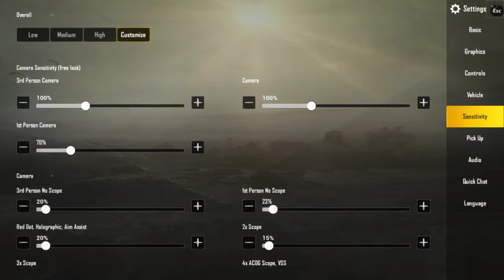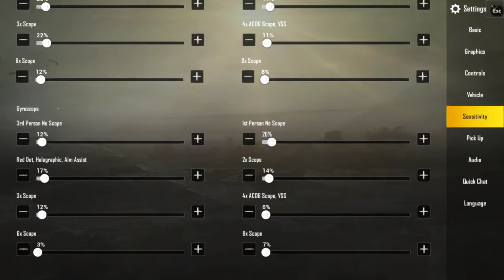Dori channel (LIVE) - LOGIN ON PC DULU NANTI TAK PINDAH KE HP :V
LINE : @bangedok ( JANGAN LUPA PAKAI @ )